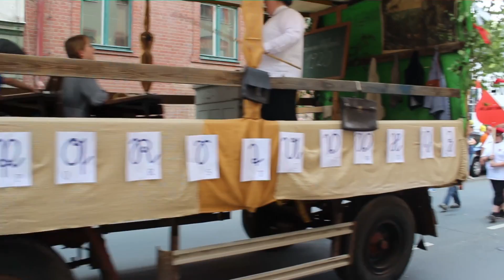600 Jahre Crimmitschau - Festumzug komplett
Festumzug zur Feier des 600 jährigen Stadtrechtes der großen Kreisstadt Crimmitschau